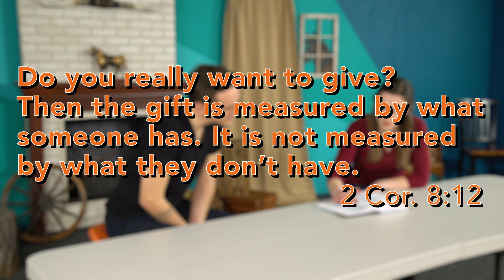Camp Generosity // A New Frontier // Feb. 13/14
When we choose to follow Jesus, we're starting an incredible adventure. In this series, we'll take a look at some landmarks that can guide us on our way.

Watch the video. Then keep the conversation going with the Family Discussion Guide.